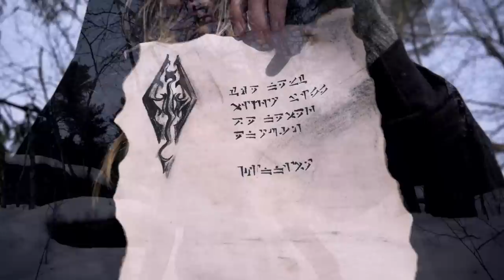Skyrim - The Dragonborn Comes (Cover by Minniva feat.Christos Nikolaou)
If you feel like supporting me and my art, please consider becoming my patron - You get all kinds of fun rewards. You'll get all my music as .WAVs, download karaoke and acapella versions, have a chance to do some webcam chats with me and more! To sign up only takes a couple of minutes out of your schedule, but it changes my life more then you can imagine!
✔ Post Box:
Marit Børresen
Hasle PIB NR: 5
Sandefjord, NORWAY
Post code: 3240

Credits
Vocals and backing vocals by Marit "Minniva" Børresen
Video edited by Marit Minniva Børresen
Christos Nikolaou (Mythodea) - Guitars/Orchestral arrangement/Mixing
★Thanks to Carl K. for acting and filming!

Rock on, and keep smiling!

Our hero, our hero
Claims a warrior's heart
I tell you, I tell you
The Dragonborn comes

With a Voice wielding power
Of the ancient Nord art
Believe, believe
The Dragonborn comes

It's an end to the evil
Of all Skyrim's foes
Beware, beware
The Dragonborn comes

For the darkness has passed
And the legend yet grows
You'll know, you'll know
The Dragonborn's come